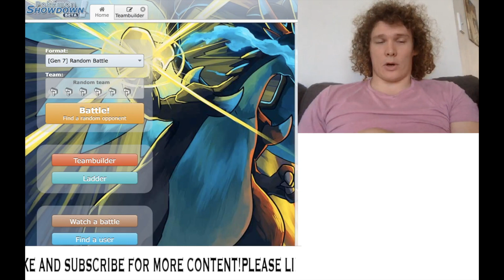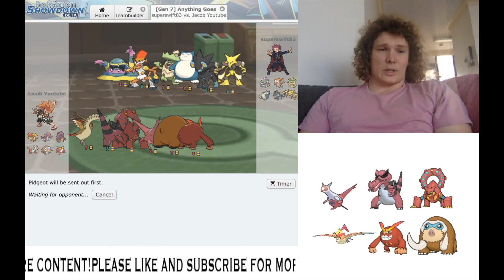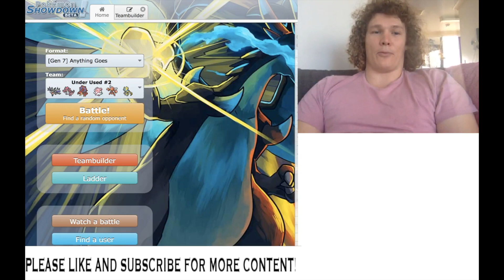Pokemon Showdown: Absolutely Anything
Pokemon Showdown Battles: Absolutely Anything Goes

Hey guys I had a subscriber Request a Pokemon Showdown Battle, so we decided on a best of 3 set of Anything Goes. We had some great battles with amazing reads, RNG and lots of fun.

Feel free to slide into my DM's ;) if you are interested in being featured on my channel or just having some friendly battles.

Thanks to @Superswift83 for the battles